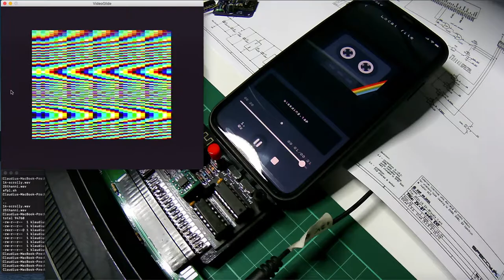ZX-BTaudio (external)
Bluetooth module for ZX Spectrum and ZX81 (WiP) that allows a wireless loading any TAP or TXZ file from a mobile phone or laptop. Module does not require any additional cabling like audio and power. Just plug in to the edge connector and enjoy.